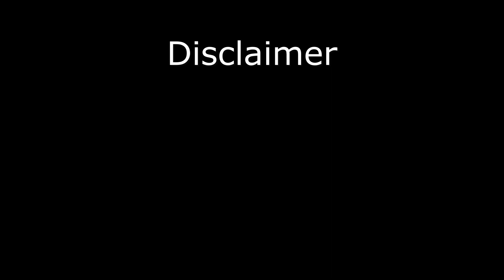Film Study: Henry Ruggs can take Raiders Offense to Another Level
Henry Ruggs of Alabama can be a game-changer.